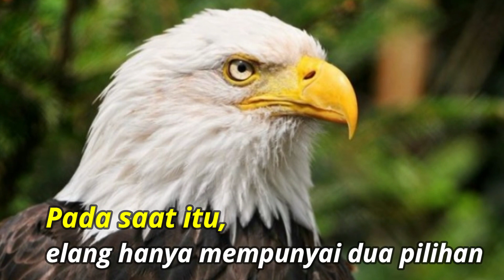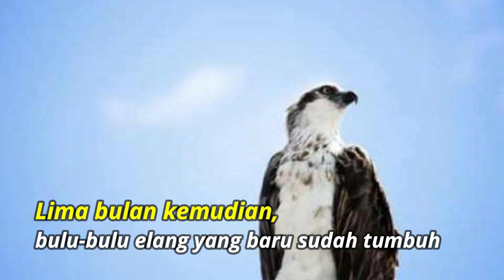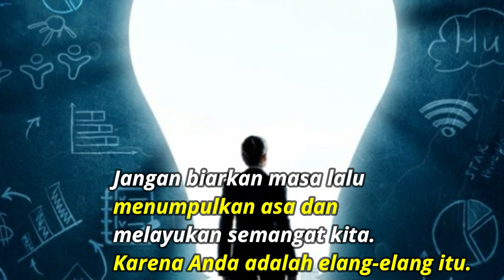Kisah inspiratif Belajar dari ELANG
Belajar dan teruslah membuka diri pada lingkungan dengan terus mengasah dan menata masa depan yang cemerlang.